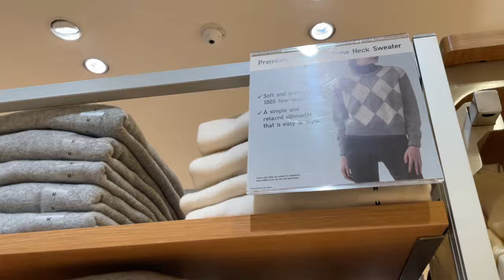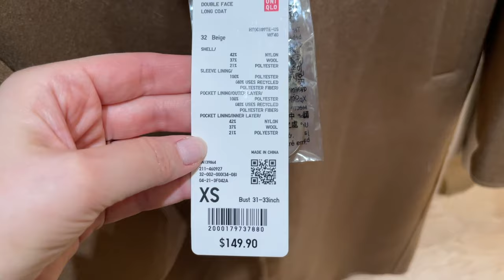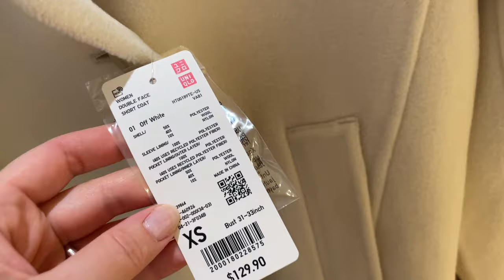UNIQLO NEW COLLECTION FOR COLD FALL & WINTER / SWEATERS & OUTWEAR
In this video, the latest collection at Uniqlo of the fall-winter 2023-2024 season, including wool sweaters, cardigans, bomber jackets with fur collars, pants, knit dresses with belts, teddy bear jackets, elegant coats, and more. Please, enjoy watching, and don't forget to use RAKUTEN while shopping at Uniqlo! 👇

With my link, you will receive 30💵 with our the first purchase.
Enjoy shopping!